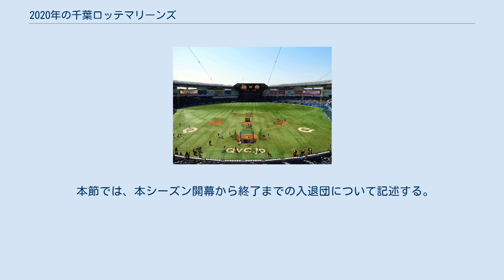2020年の千葉ロッテマリーンズ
2020年の千葉ロッテマリーンズでは、2020年シーズンについての千葉ロッテマリーンズの動向をまとめる。
チームスローガンは「突ッパ!」 この年の千葉ロッテマリーンズは、井口資仁監督体制の3年目のシーズンである。
 1月19日に1971年に東京オリオンズから球団を買収して以来、49年間に亘り球団オーナーを務めた重光武雄（ロッテホールディングス名誉会長）が大韓民国・ソウル特別市の病院にて老衰のために死去した（98歳没）。
 戦力面ではFA権を行使していた美馬学と福田秀平を獲得。
さらに阪神タイガースを退団した鳥谷敬、2018年まで広島東洋カープに在籍していたジェイ・ジャクソンと契約した。
また酒居知史が美馬の人的補償として、鈴木大地がFA、涌井秀章が金銭トレードでそれぞれ楽天へ移籍した一方で、前述の美馬に加え、鈴木の人的補償として小野郁、さらに自由契約となっていたフランク・ハーマン・西巻賢二を楽天から獲得するなど、楽天との間に計7選手が動く異例のストーブリーグとなった。
 ソフトバンクと対戦した開幕戦こそサヨナラ負けを喫するも2戦目・3戦目に勝利しカード勝ち越しを決めると次カードの対オリックス6連戦ではスイープに成功し8連勝を達成。
6月を首位で通過する。
7月9日に本人申し出によりジャクソンが退団、翌日に大麻所持容疑で逮捕されるトラブルこそあったものの、ハーマン・小野・唐川侑己・益田直也ら残りのリリーフ陣の活躍や連投を極力避けるといった徹底した投手管理もあり、ソフトバンクとの熾烈な首位争いを演じる。
9月7日には巨人とのトレードで澤村拓一を獲得、さらに21日にはチェン・ウェインと契約するなど優勝に向け着々と戦力を整えていった。
 しかし10月4日に岩下大輝が新型コロナに感染していたことが分かると、さらに翌日にはチームスタッフも含め11名が感染していたことが発覚。
6日には濃厚接触者も含め選手11名の登録抹消を余儀なくされる。
10月9日のソフトバンク戦に勝利した時点で首位とのゲーム差無しの2位につけていたが、翌10日から12連勝を達成したソフトバンクとは対照的に主力選手を欠いたロッテは調子を落としていき、一時最大9ゲーム差をつけていた西武の猛追にも遭い11月4日には3位に転落。
クライマックスシリーズの進出すら危ぶまれたが、8日の西武との直接対決に勝利し、2007年以来となる2位が確定した。
 ソフトバンクと対戦したクライマックスシリーズでは2試合とも先制するもリードを守れず逆転負けを喫し、連敗で敗退した。
 カード別成績では対ソフトバンク戦12勝11敗1分と勝ち越した。
中でも美馬が7戦5勝、二木康太が4戦3勝を挙げソフトバンクキラーぶりを発揮した。
対オリックス戦に至っては18勝5敗1分とカモにした。